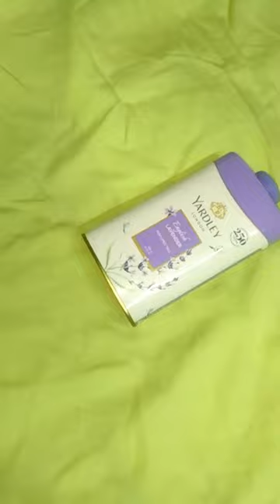Yardley Talc Powder Best Review